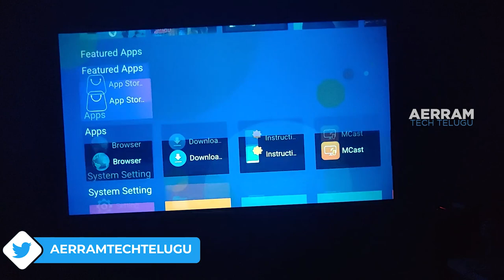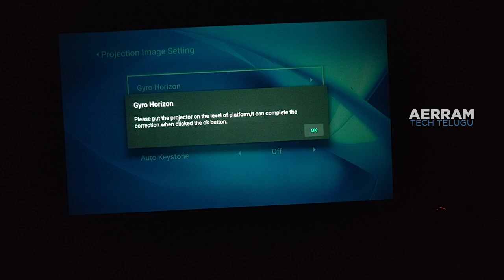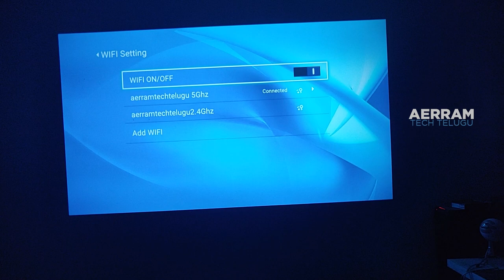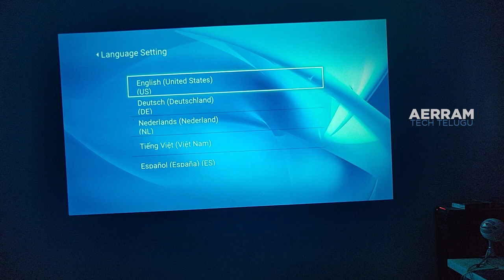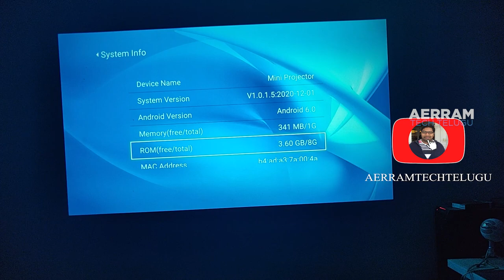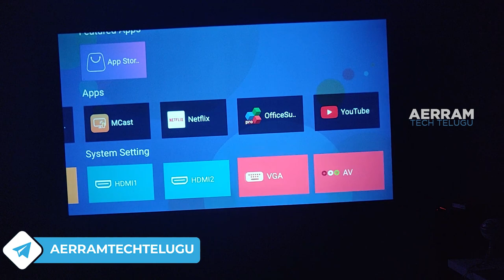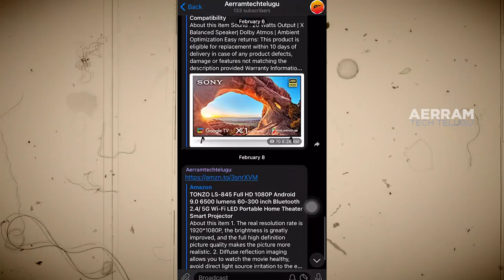Tonzo LS 850 Overview || Tonzo LS 850 Software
Tonzo LS 850 :

Tonzo ls 850 unboxing 4K Projector || In Telugu

My Gear

Canon 200d mark ii
Canon 50 mm 1.8 stm lens
Boya M1
Digitek dtr 520 bh
Digitek dtr 550 BH
Zoom h1n handy recorder
Digitek Light Stand
Fire tv stick 1080P
Fire tv stick 4K